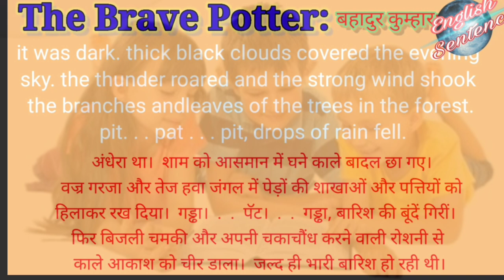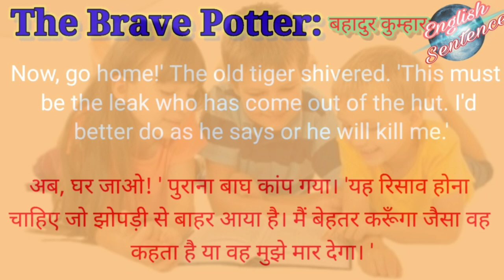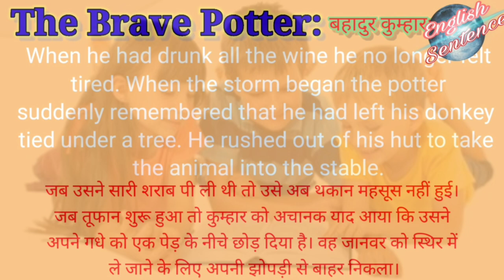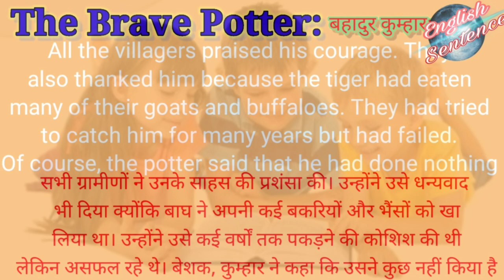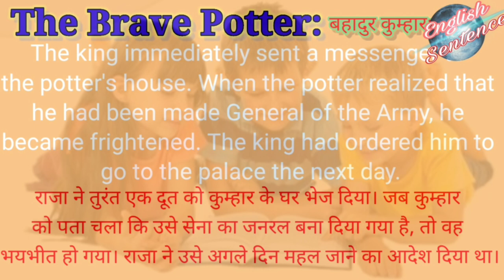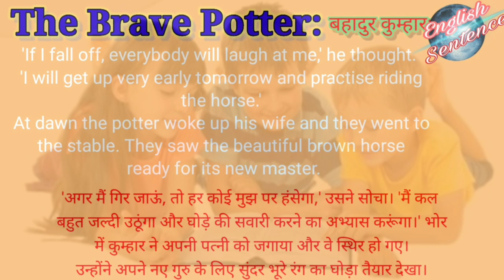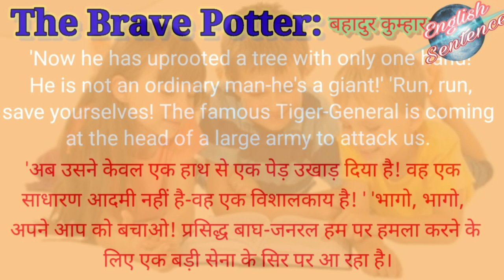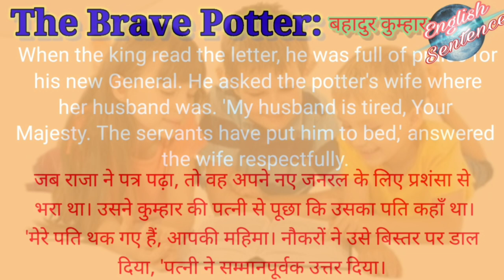बहादूर कुम्हर कि कहानी, English to Hindi with pronunciation 2023,moral english story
How are you? I hope that you shall be very happy with their friends,
                         बहदुर् कुम्हर् के कहनी से एङ्लिश् सिखो । learn and speak English to read courage story of the brave potter ,English and Hindi with pronunciation 2023,